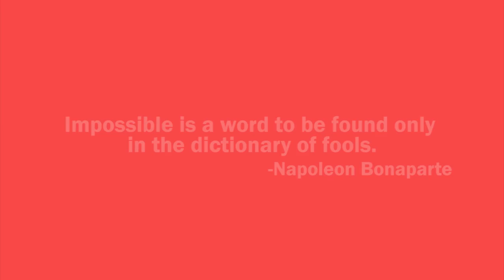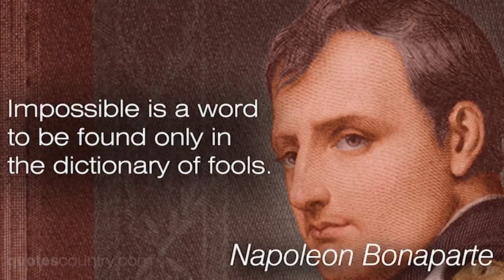समस्या के साथ कैसे लढ़े Extreme Positive Thinking of Nepolian in Hindi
success in life+speech on success
inspirational+motivational videos
inspirational speech in hindi
success tips+positive thinking✓in hindi
positive attitude video in hindi